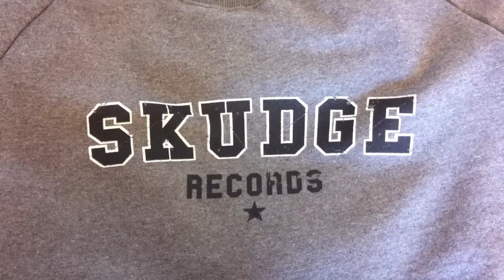Skudge & Warrior Footwear Collaboration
Making of the coming Skudge Records sweatshirt.
A collaboration together with Warrior Footwear.

Track: Skudge - Wonder Stories

Filmed at STHLM Screenprint.
Thanks to Rickard Saez.

Skudge Records 2011